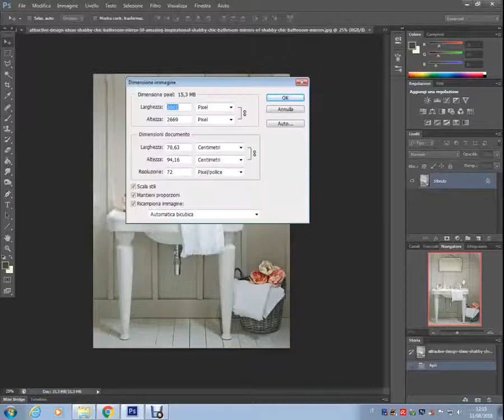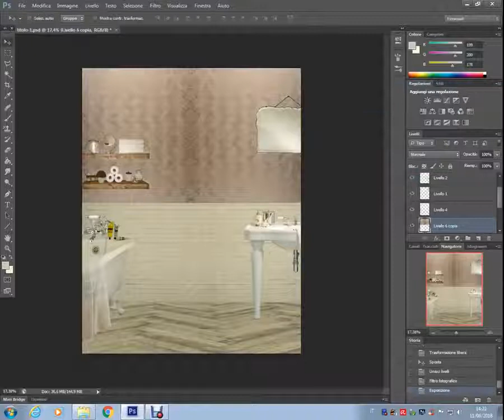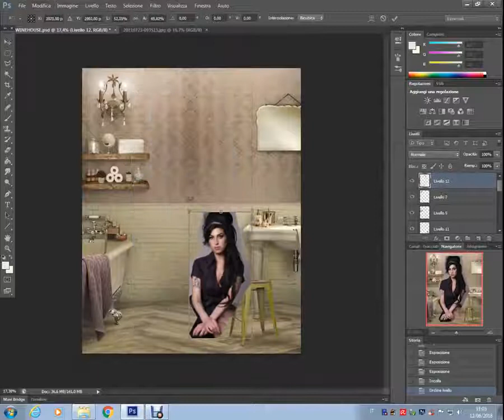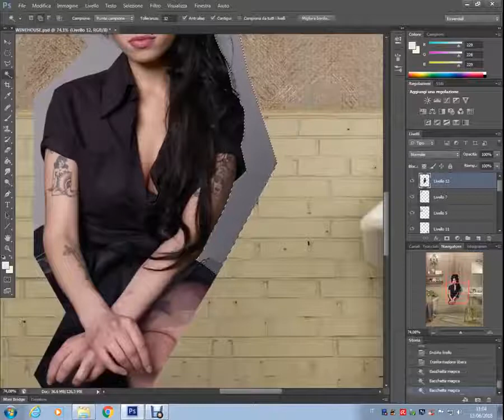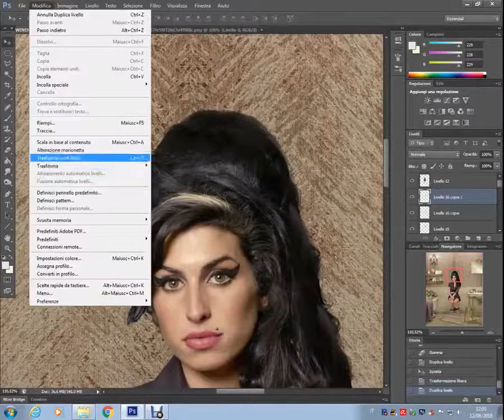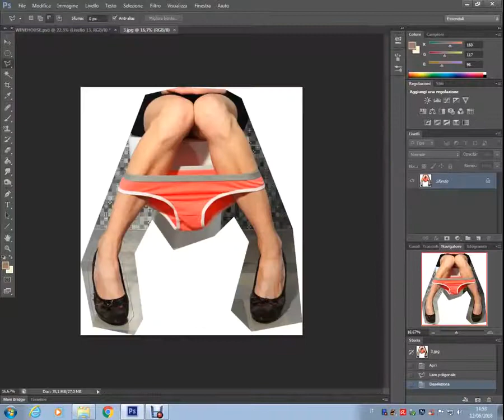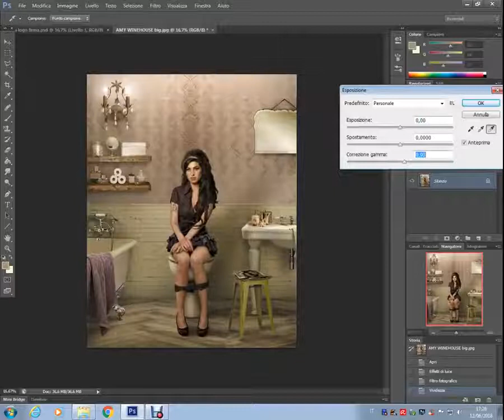Backstage of project The Daily Duty